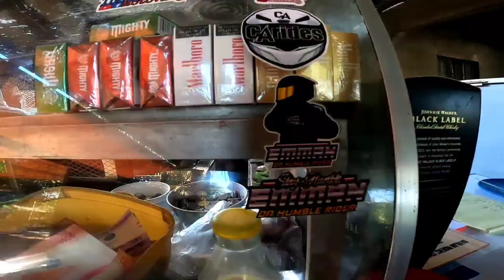BAKIT MASARAP ANG LOMI DITO SA DAVILAN CARMONA | TMT ANNIVERSARY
Breakfast ride with team malakas

ᴵᴺᵀᴱᴺᴰᴱᴰ ᴵᴺ ᴹᵁˢᴵᶜ ᵛᴵᴰᴱᴼ ᴬᴸᴸ ᴿᴵᴳᴴᵀˢ